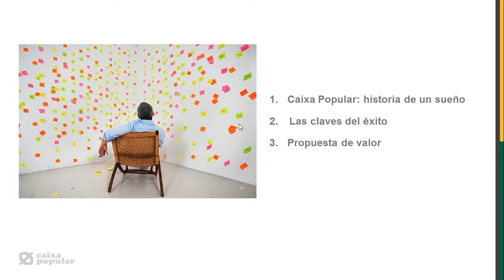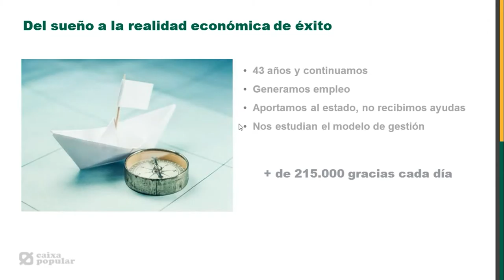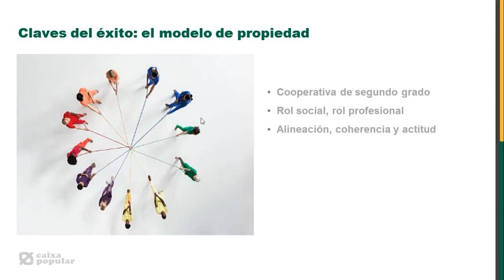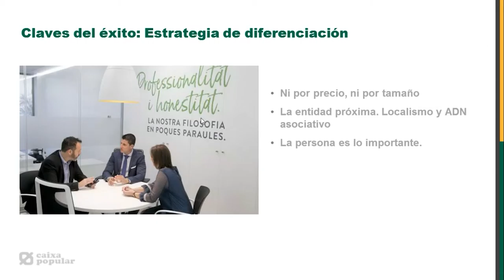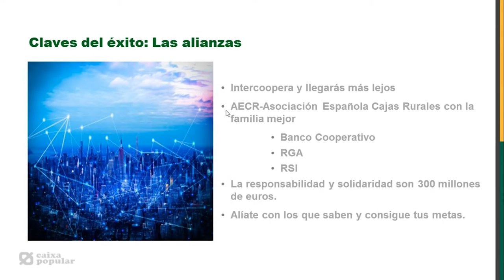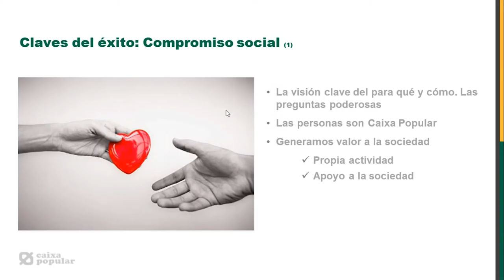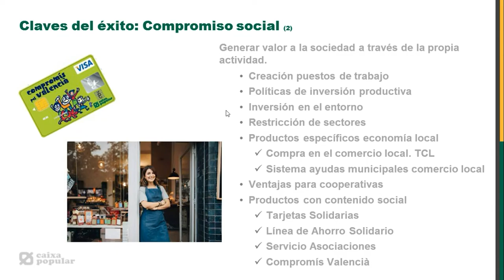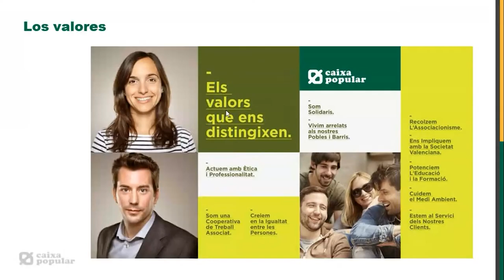Grupo de Innovación Educativa del Máster de Economía Social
Autores: Paco Alòs, de Caixa Popular.

Caixa Popular, historia de un sueño de éxito.